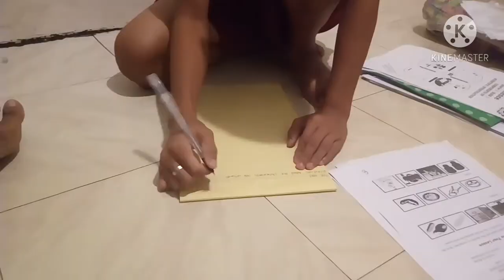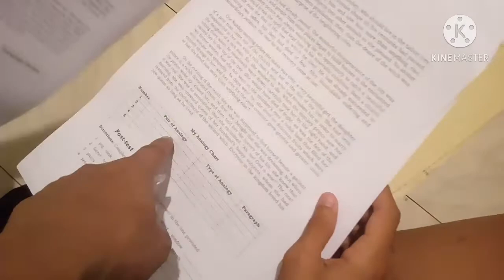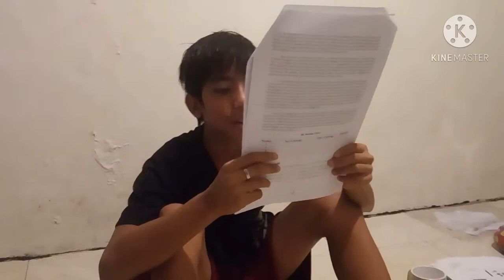15 october 2020 boy tulog tuitorial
funny videos pinoy kalokohan
funny video description
funny video effects download
funny video effects for vlog
funny video full movie
funny video for vlog
funny video for kids
funny video full movie tagalog
funny video for editing